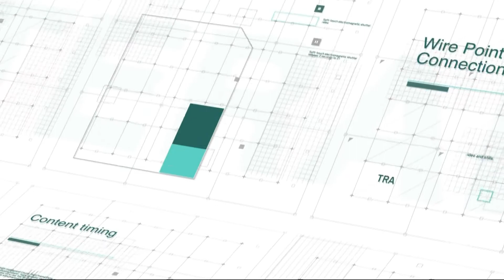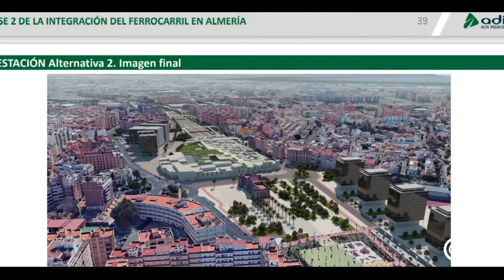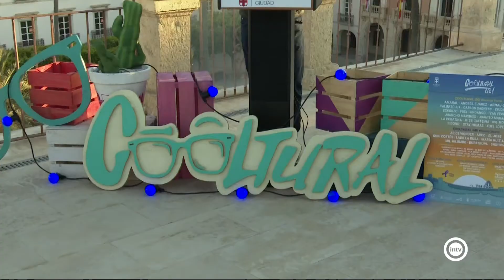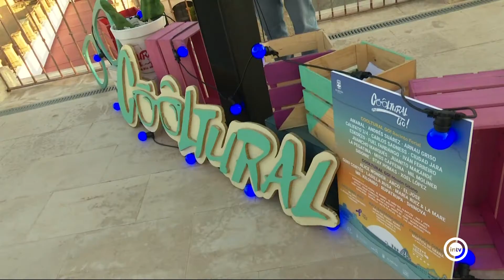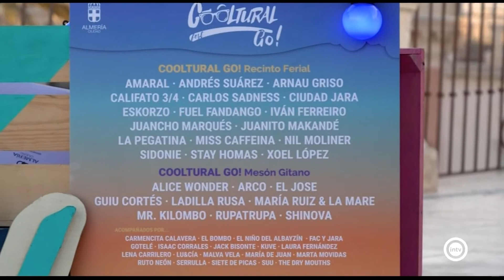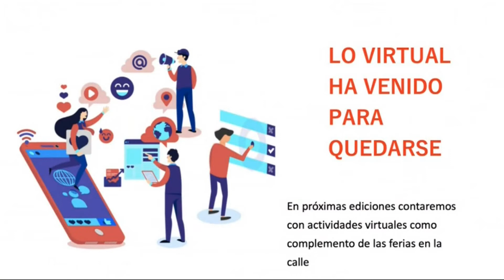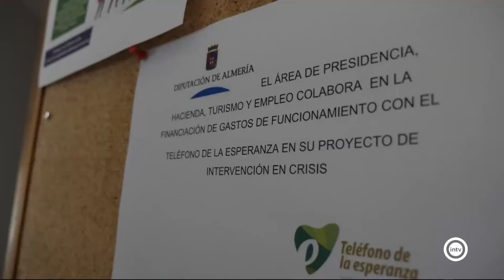Noticias Interalmería Mediodía (24/03/21)